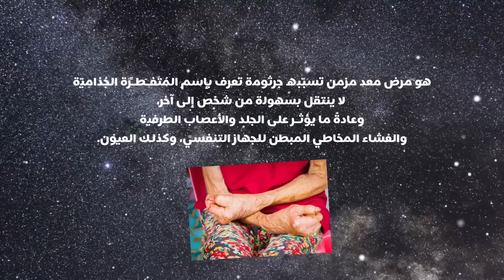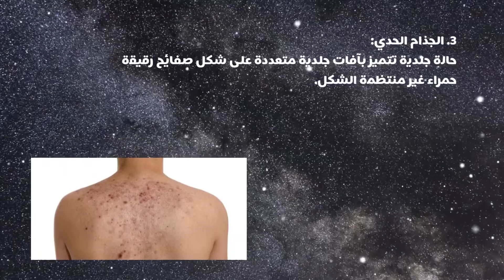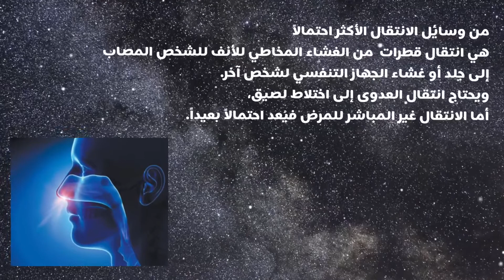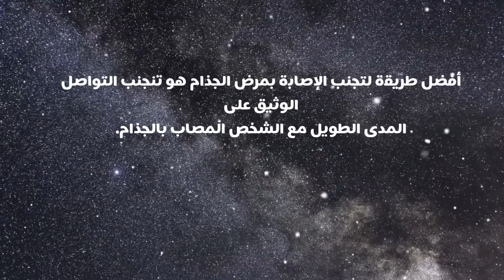الجذام مقرر ثقافة صحية قسم الاحياء كلية العلوم جامعة القصيم 413 عام 2020